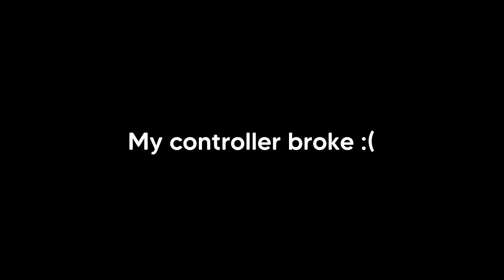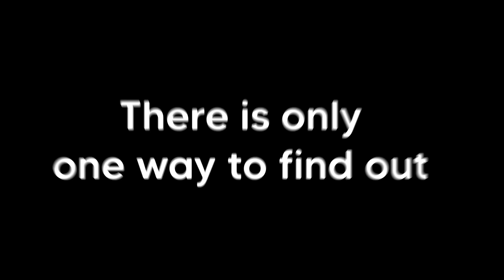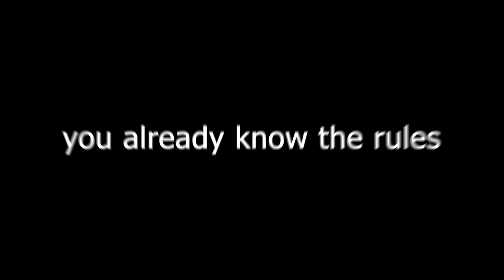ROBLOX VR Funny Moments